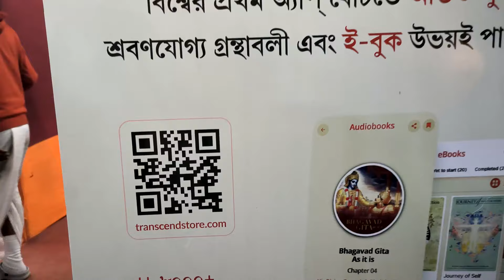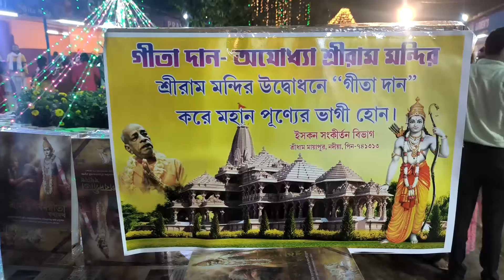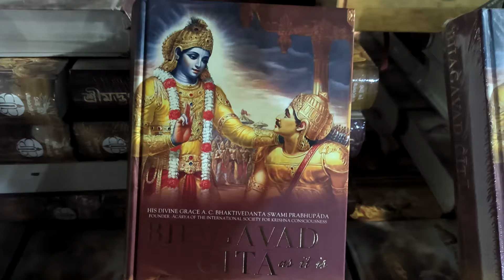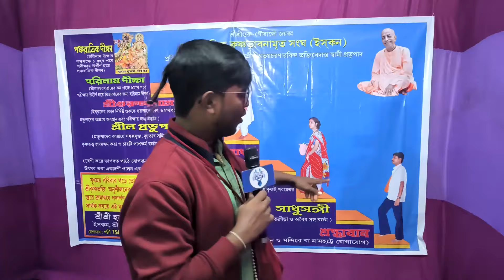ইসকন মায়াপুর গীতা মেলা - ২০২৩